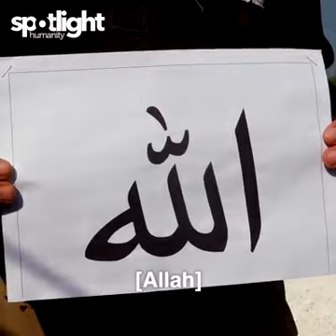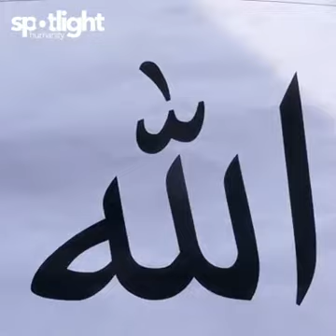Obrazovanje... ko to smije spriječiti?